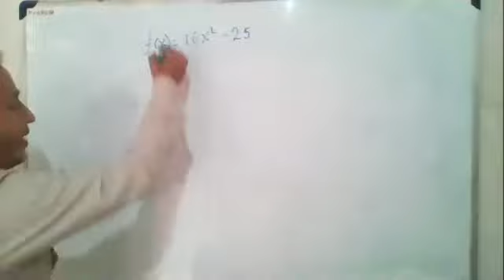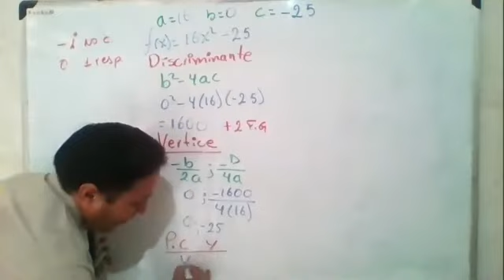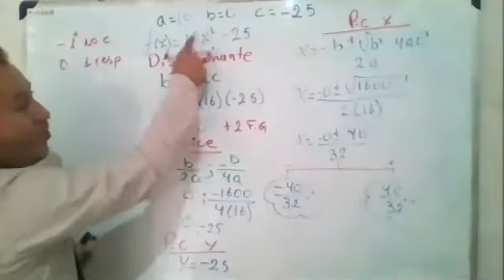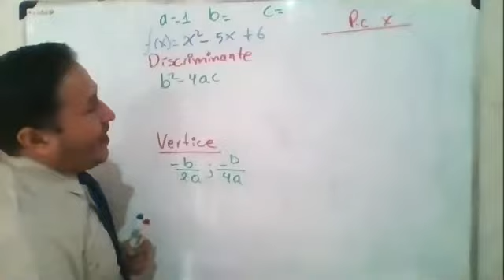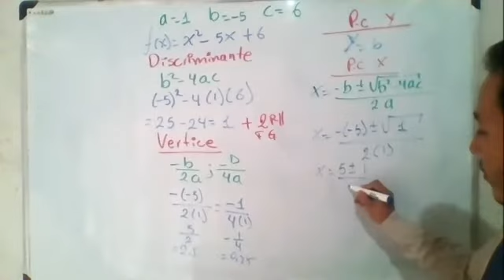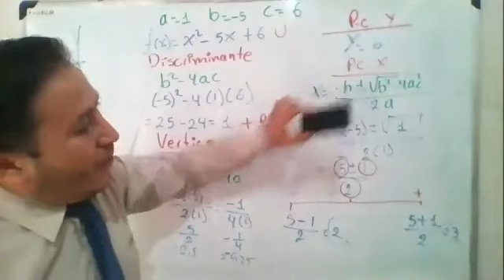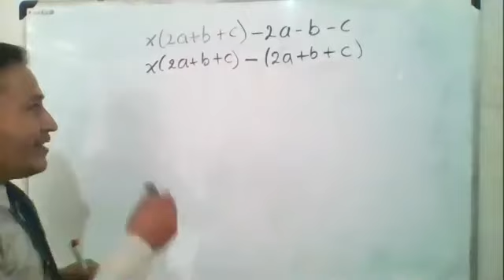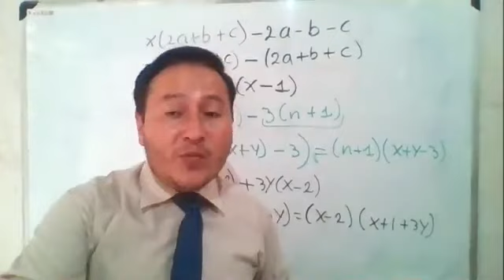2020 10 26 I Bachillerato